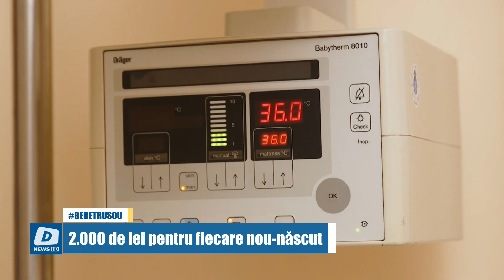2.000 de lei pentru fiecare nou-născut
2000 de lei pentru fiecare nou-născut la Constanța.